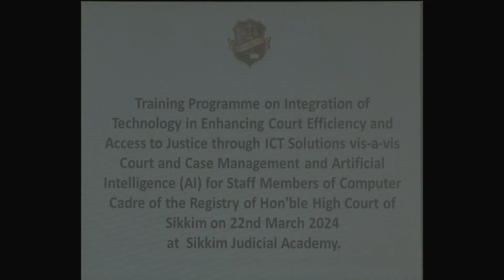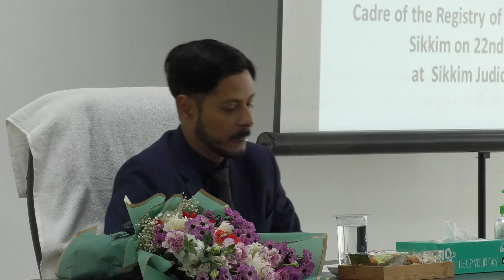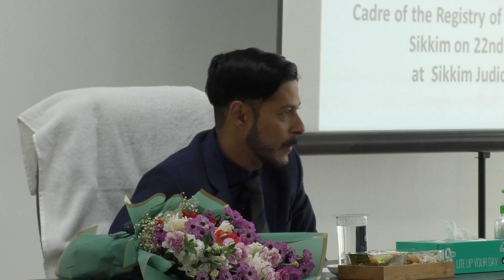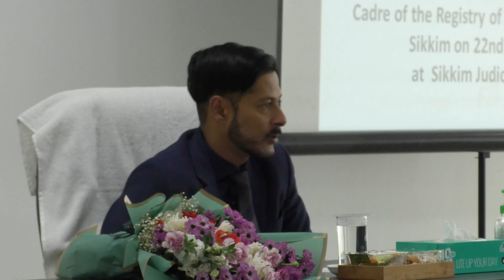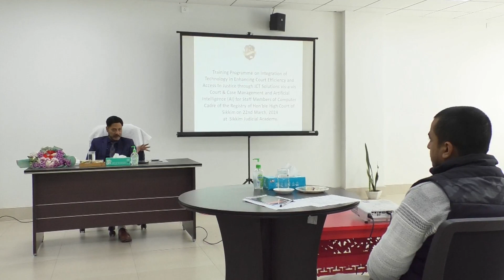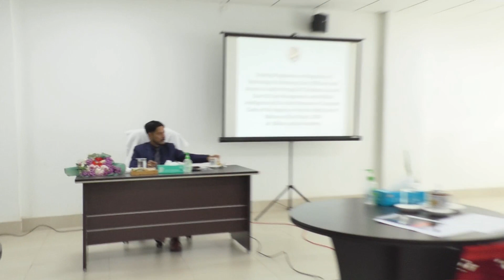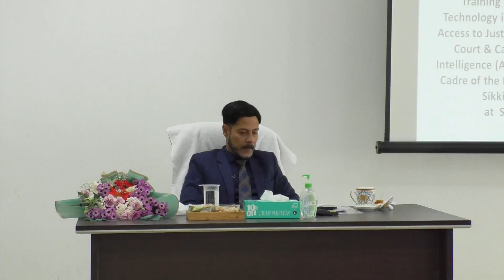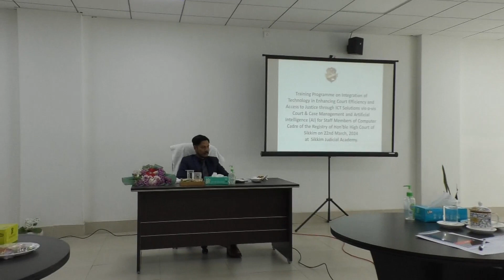Training Programme on Integration of Technology in Courts on 22.03.2024 at Sikkim Judicial Academy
Training Programme on Integration of Technology in Enhancing Court Efficiency and Access to Justice through ICT Solutions vis-a-vis Court and Case Management and Artificial Intelligence (AI) by Mr. Benoy Sharma, Learned Central Project Coordinator, High Court of Sikkim on 22nd March 2024 at Sikkim Judicial Academy, Gangtok